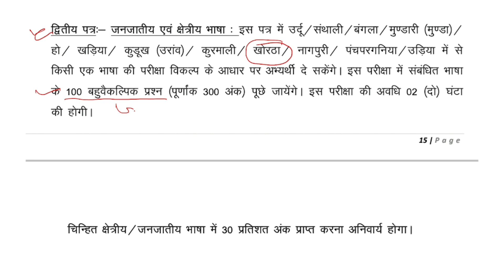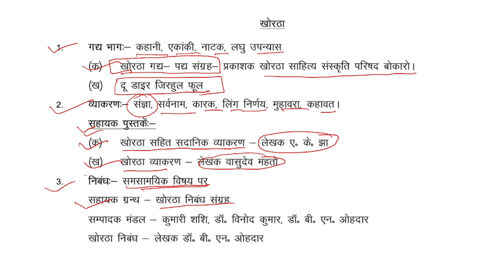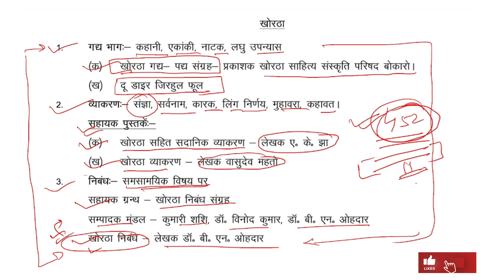JSSC सचिवालय आशुलिपिक ll खोरठा syllabus ll महत्त्वपूर्ण किताब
JSSC upcoming vacancy videos link 👇 to